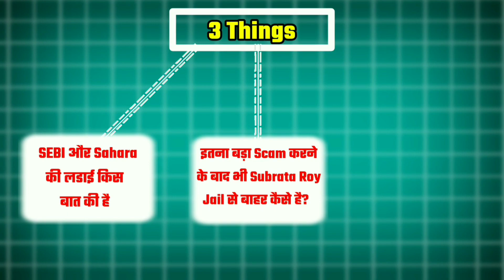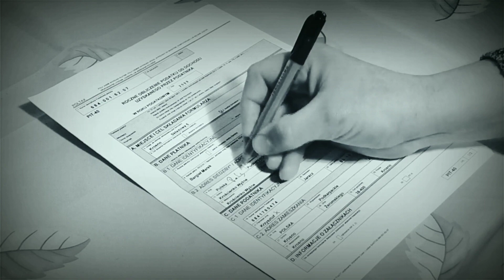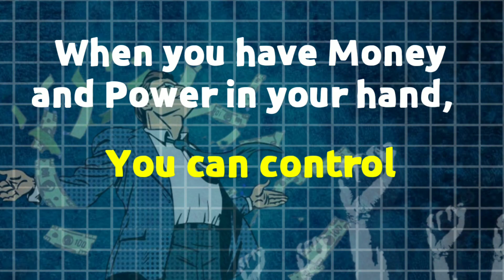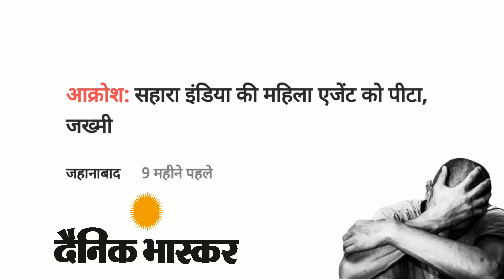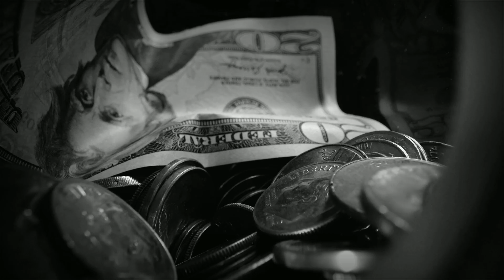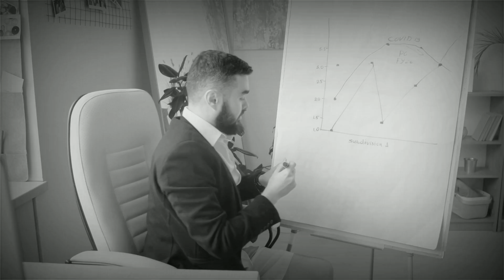How Sahara Scammed us? India's Biggest Scam Exposed - The Sahara Scam | Jankari Holders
Sahara Sebi news
Sahara News
Sahara money
Subrata roy Sahara
Sahara Fraud Sahara Bank
Aditya Saini
Digital Odd
Sahara Sahara India Scammer of India
The Dark Sahara Scam